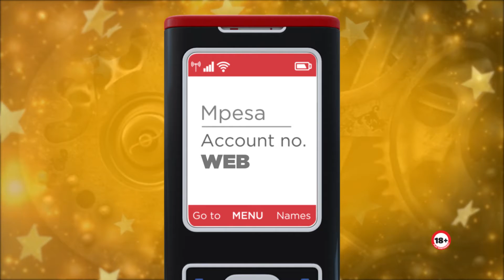HOW WE SPLIT OUR 10 MILLION KES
Lotto
Pamoja Powerdraw
10 people win 1,000,000 KES each
Don't miss among the millionaires today
Play Lotto.